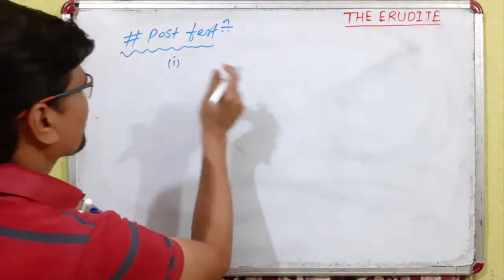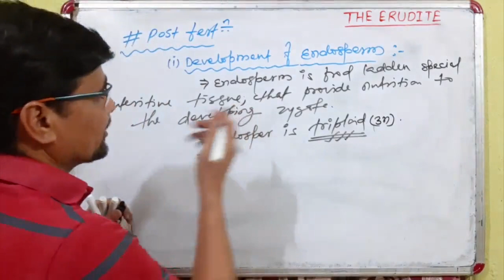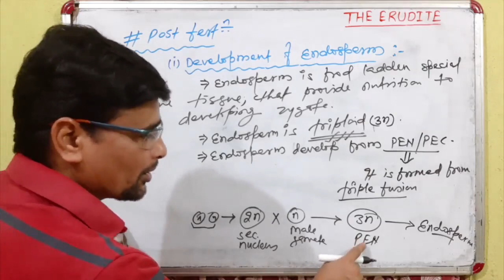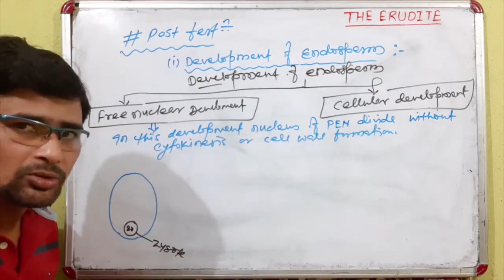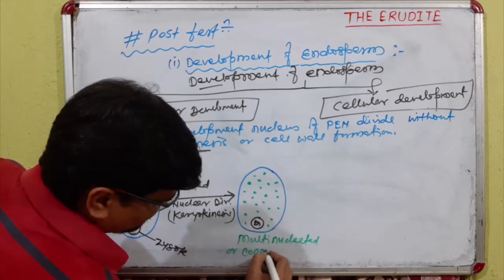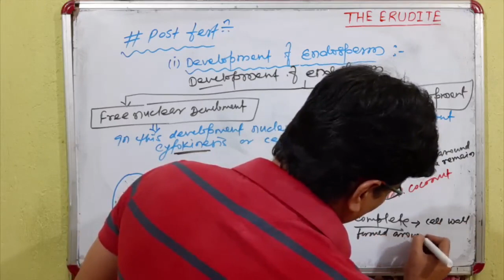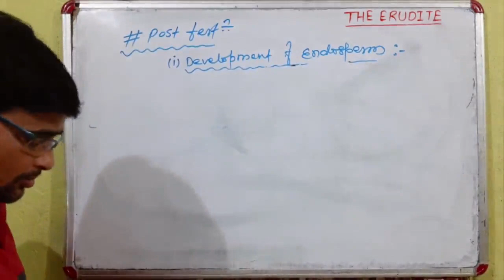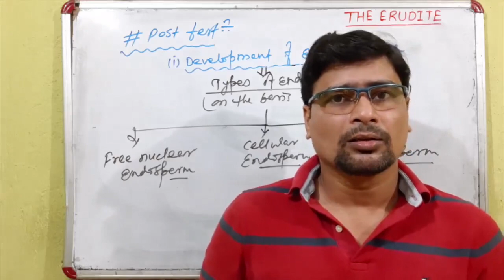Development of Endosperm Sexual reproduction in flowering plant / Class 12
Endosperm is food laden tissue.
It is triploid.